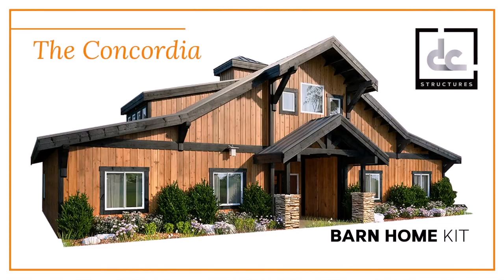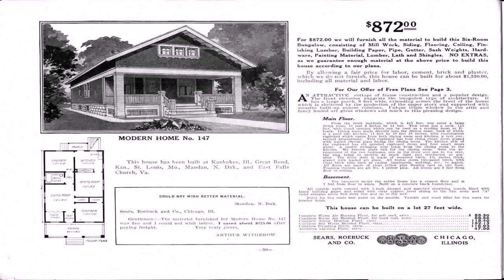Tiny Home Kits Pennsylvania (see description) (see description)